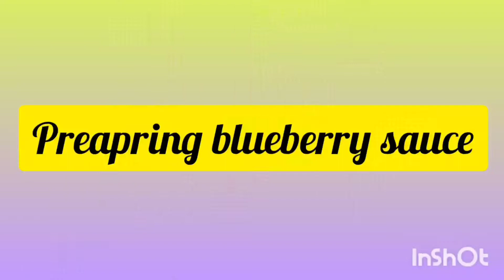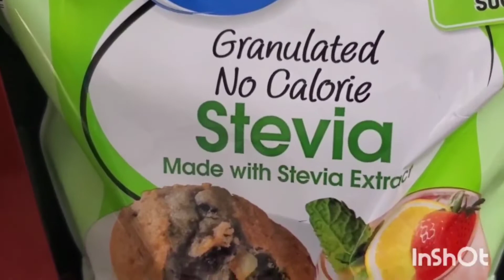HOW TO MAKE CHEESECAKE | LOW CARB? | KETO FRIENDLY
A keto friendly cheesecake   we made less sugar and a low carb